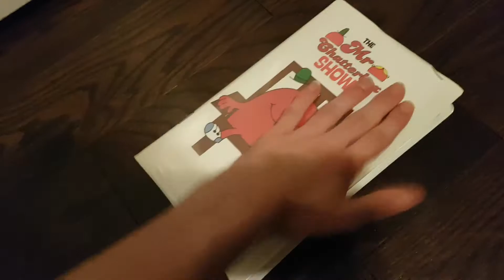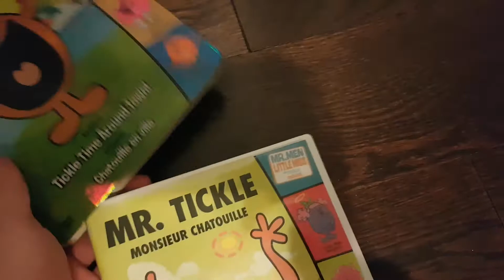My Real And Fanmade Mr. Men VHS And DVD Collection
Note: 1 VHS And 2 DVDs Are Fake

Happy 49th Anniversary Mr. Men Since: August 10, 1971